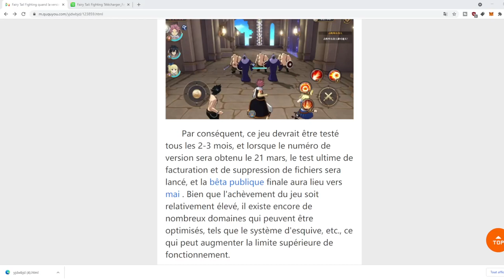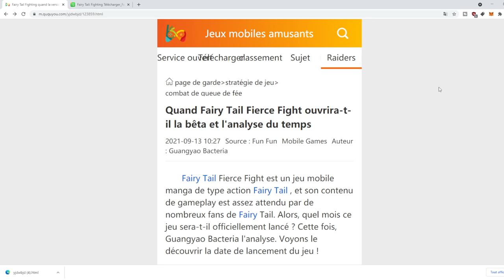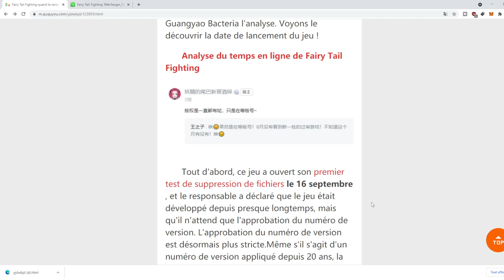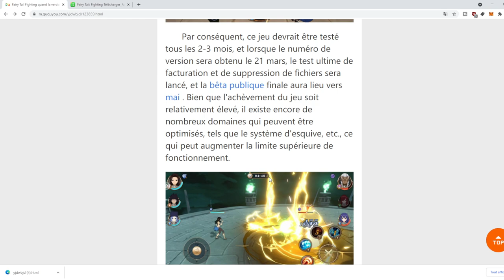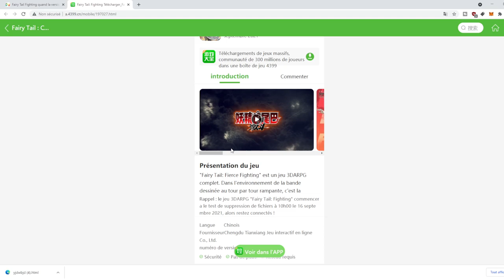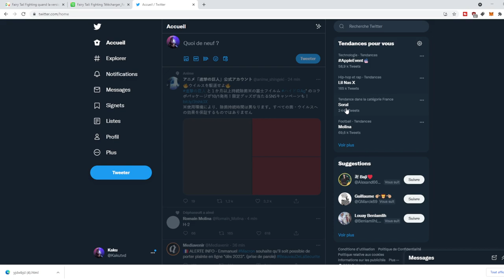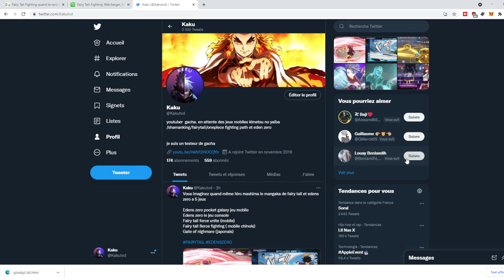FAIRY TAIL LE NOUVEAU JEU MOBILE SORTIE OFFICIELLE/BETA NOUVELLES INFORMATIONS FAIRY TAIL FIGHTING